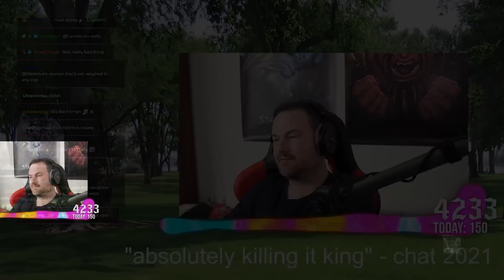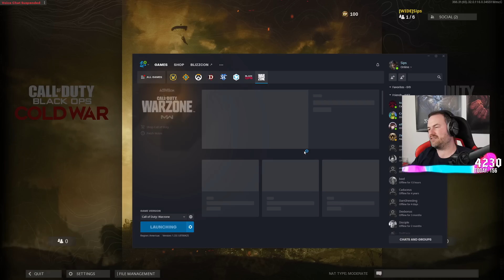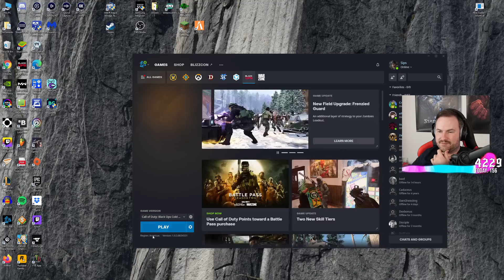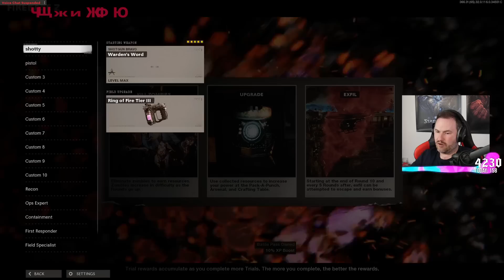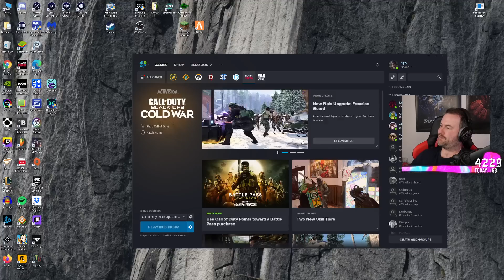Sips Plays Call of Duty: Black Ops Cold War Zombies w/ itmeJP! - (9/3/21)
Welcome to Call of Duty: Black Ops Cold War Zombies live! Here it is in its entire, (mostly) uncut format in case you want to see it all happen from start to finish. I stream most weekdays (GMT timezone).